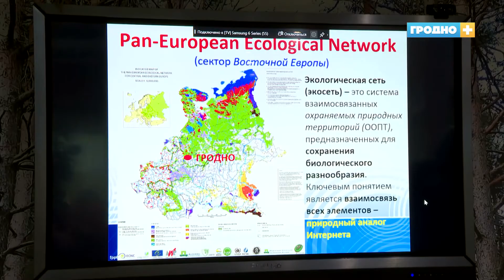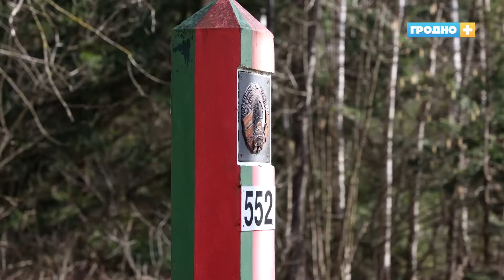Общественники против забора на границе с Беларусью